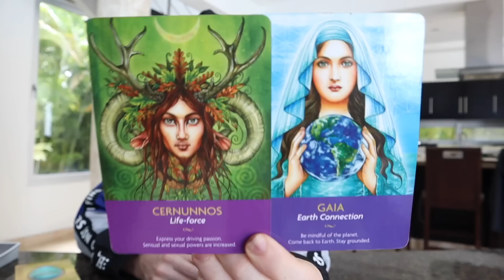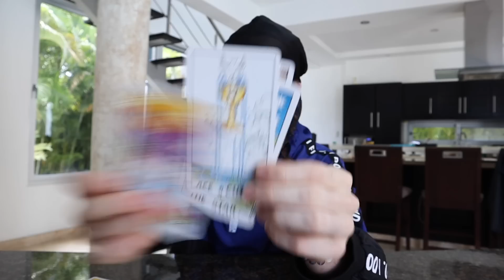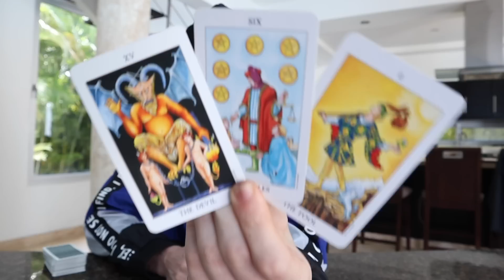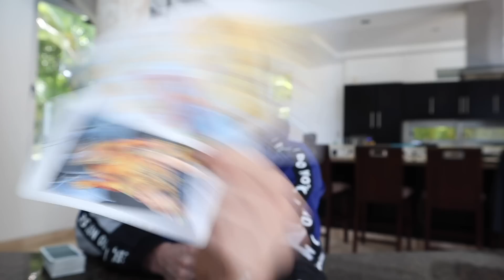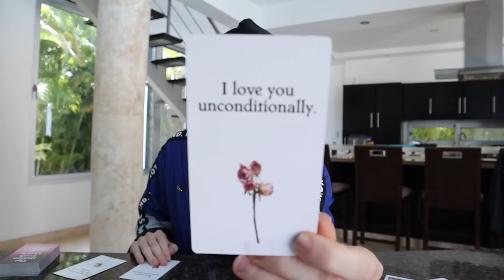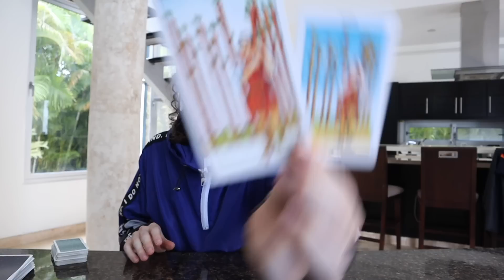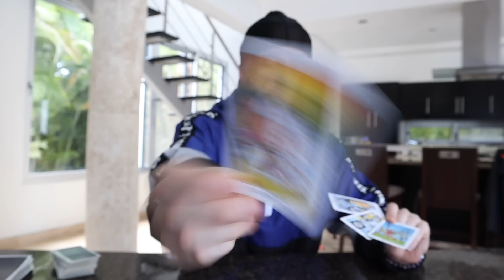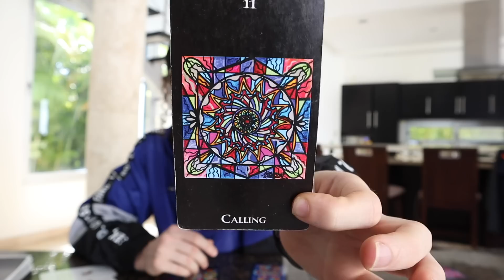GEMINI - Predictions For Love & Relationships - What YOU Need To Hear Right NOW! - Tarot Reading